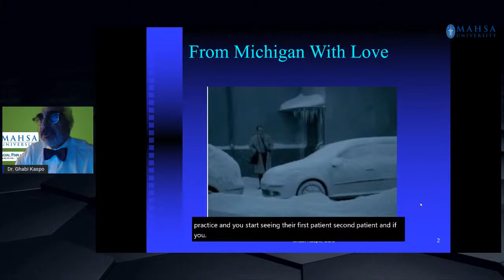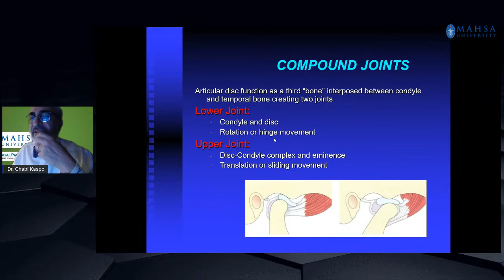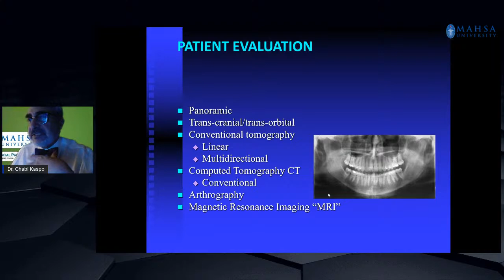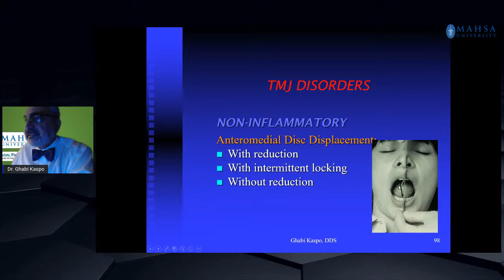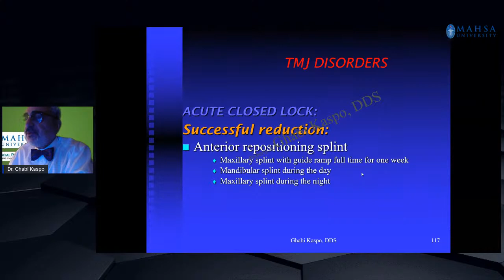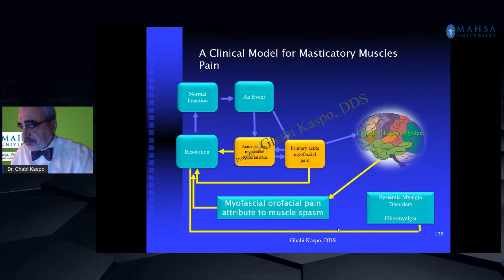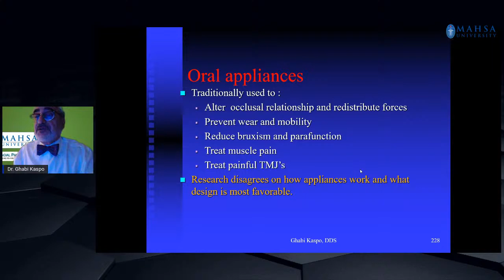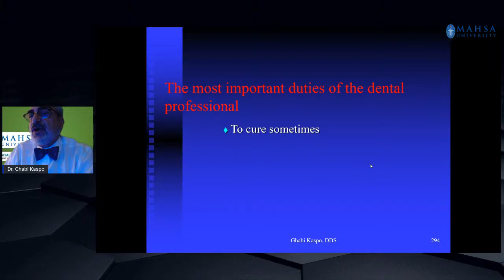Temporomandibular Joint Disorders (TMD), Musculoskeletal Pain, Diagnosis, and Management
Dr. Ghabi A. Kaspo
Clinical Assistant Professor in the Department of Psychiatry, School of Medicine, Wayne State University, USA.